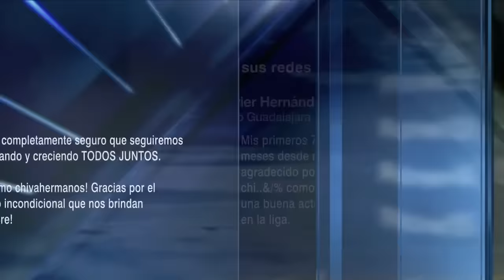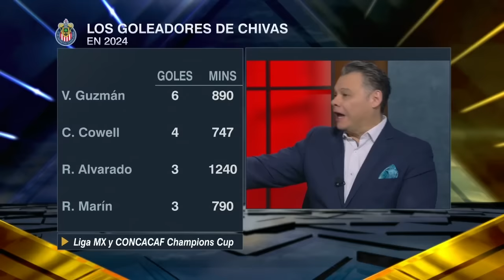El TUCA FERRETTI se rinde ante CHICHARITO y estalla contra Álvaro por sus críticas | Futbol Picante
El Tuca Ferretti se rinde ante Chicharito por la humildad y profesionalismo mostrado en los clásicos frente al América y estalla contra Álvaro Morales por sus críticas a Javier Hernández y Chivas. En Futbol Picante, Rafa Puente, Jorge Pietrasanta y Dionisio Estrada analizan también el panorama del Guadalajara de cara a la fase final del torneo Clausura 2024. FutbbolPicante Chivas Chicharito | ESPN Deportes